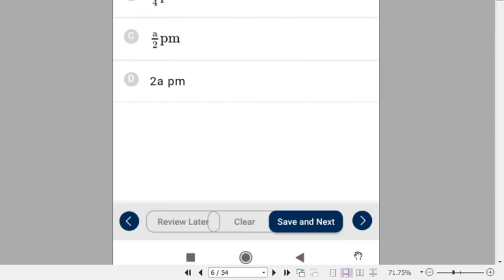NTA105 CHEMISTRY NTA ABHYAS MOCK TEST 105 CHEMISTRY PDF NTA105 CHEMISTRY LATEST NTA MOCK TEST